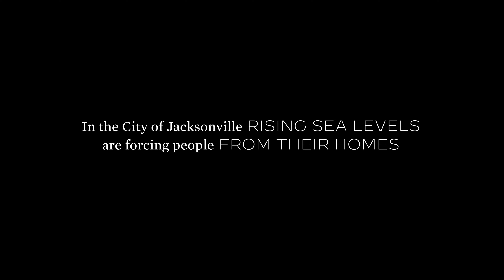Velma & Amirah - Florida's Climate Refugees | Biden for President | Backroads Pictures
Backroads Pictures worked for Joe Biden's Presidential Campaign to produce a climate series highlighting climate change effects on everyday Americans in battleground states. This was the last stop on a few month mission featuring Americans around the county affected by the climate crisis. Velma and Amirah are lifelong residents of the community around Ken Knight Drive in Jacksonville. They tell the story of how sea-level rise has made their community nearly unlivable. The video starts with Velma sharing, "I know where I am, but I don't know where I'm going."

Backroads Pictures is a full-service production company specializing in documentary film, TV, and branded content. Representation | WME | Ryan McNeily